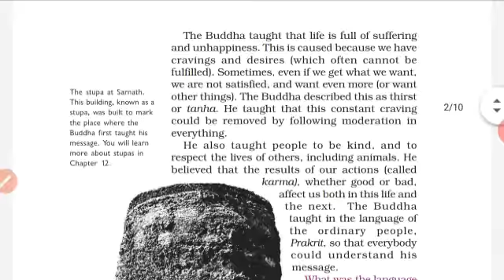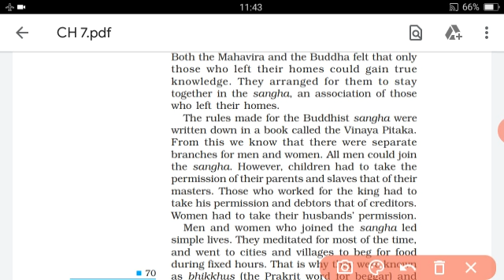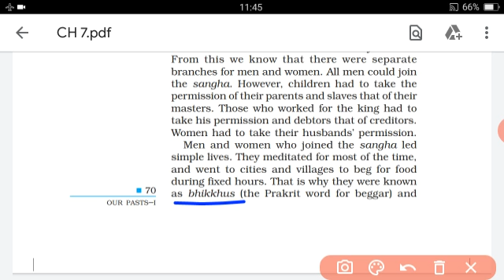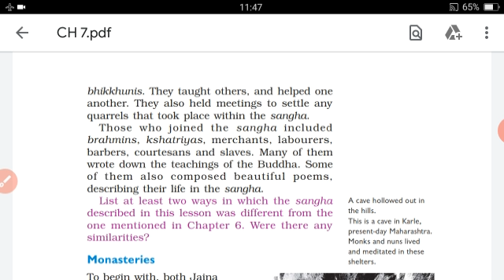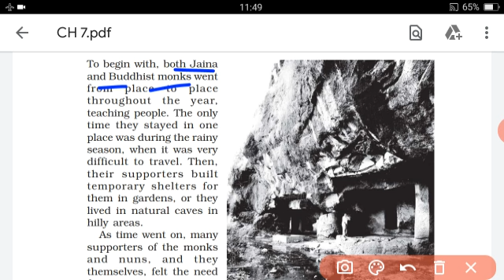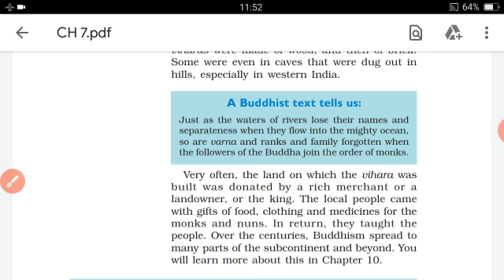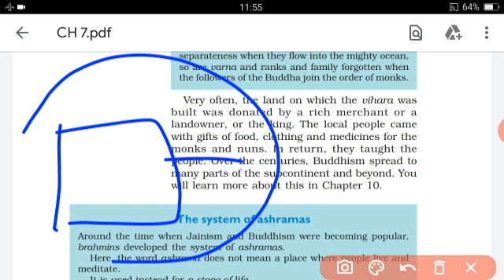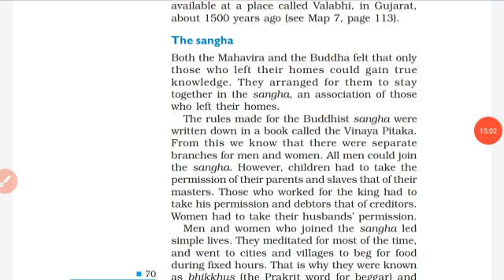VI - STD - SOCIAL - HISTORY - LESSON - 7 - NEW QUESTION AND IDEAS - PART- 3